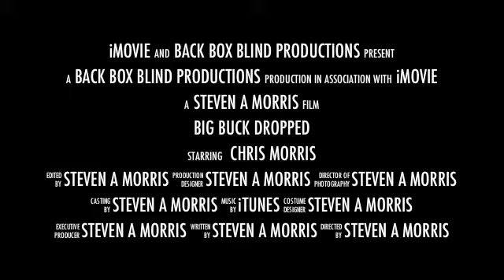Mr Myxlplyx 11282011